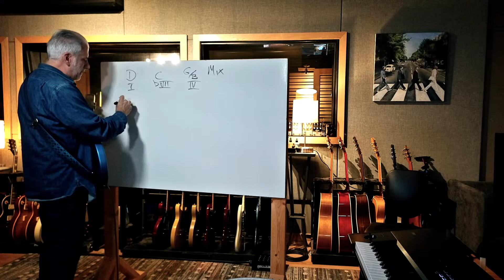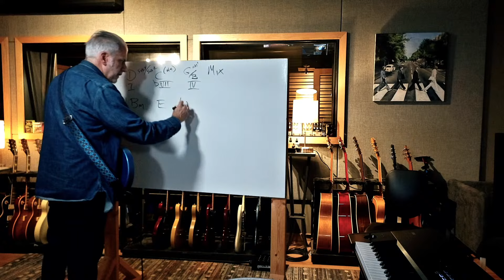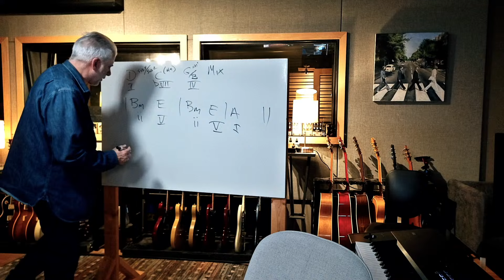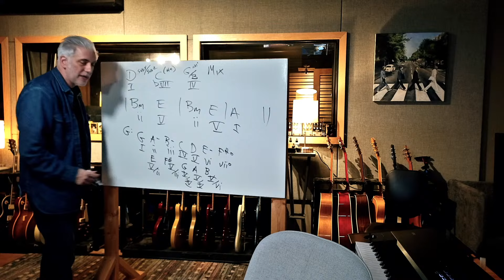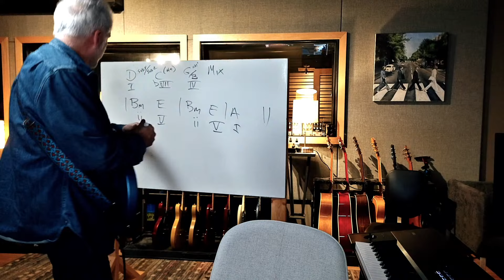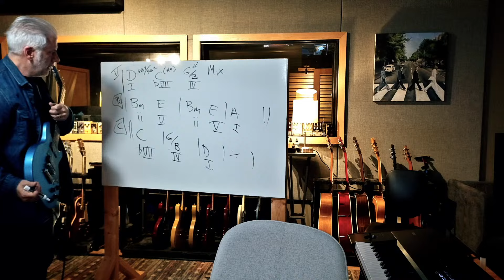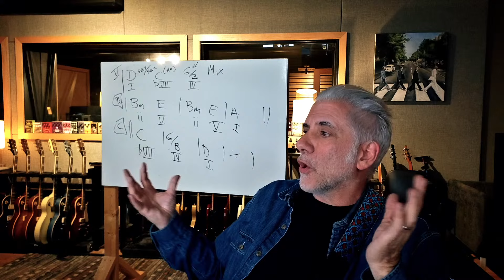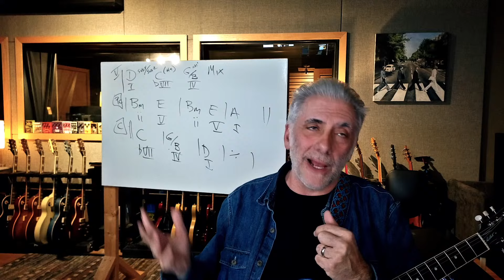Breaking Down A Led Zeppelin Classic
In today's episode, we break down Led Zeppelin's classic "Thank You"

Upcoming Dates!
Berlin, Germany - October 28 at Passionskirche.

My Beato Club supporters:
Justin Scott
Terence Mark
Farren Mahjoor
Jason Murray
Lucienne Kilpatrick
Alexander Young
Jason Wagner
Todd Ladner
Rob Kline
Nicholas Long
Tim Benson
Leonardo Martins da Costa Rodrigues
Eddie Perez
David Solomon
MICHAEL JOYCE
Stephen Stubbs
colin stead
Jonathan Wentworth-Linton
Patrick Payne
MATTHEW KARIS
Matthew Barouch
Shaun Samuels
Danny Kurywchak
Gregory Reedy
Sean Coleman
Alexander Verbitskiy
CL Turner
Jason Pappafotis
John Fulford
Margaret Carno
Robert C
David M Combs
Eric Flatt
Reto Spoerli
Jon Beezley
Peter DeVault
Eric Nabstedt
Eric Beggs
Rich Germano
Brian Bloom
Peter Pillitteri